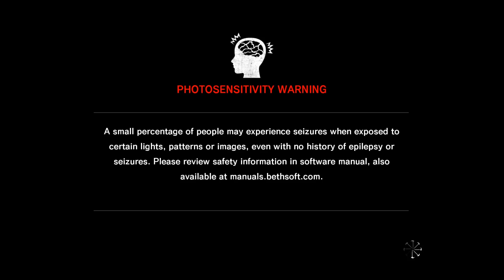Evil Within Episode 5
Stabbing three brains to open a Door :) in Evil Within